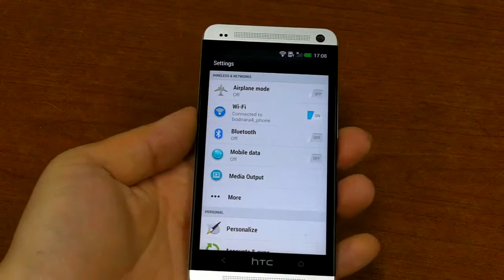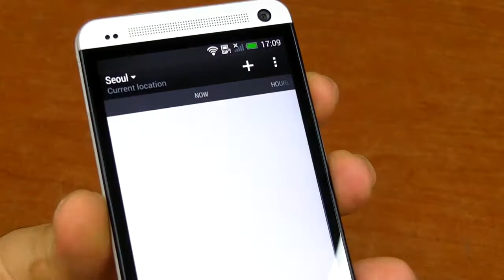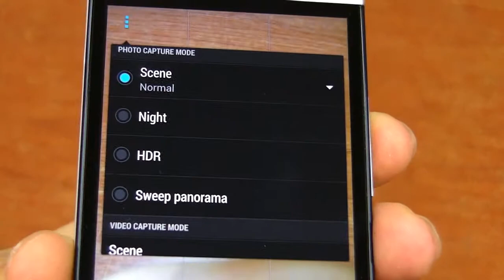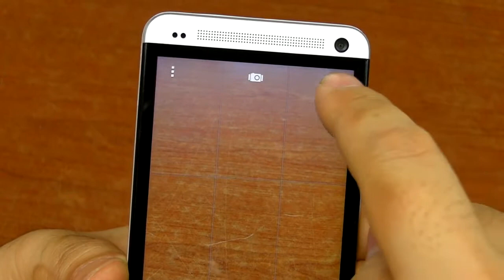HTC One 살펴보기